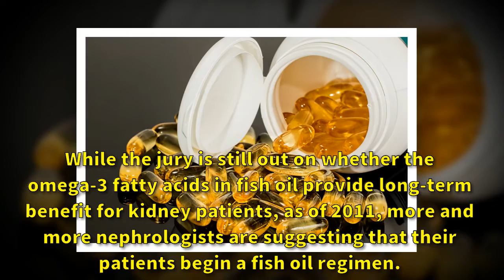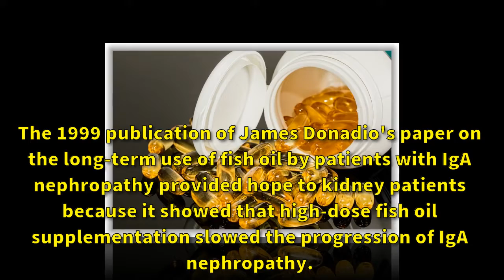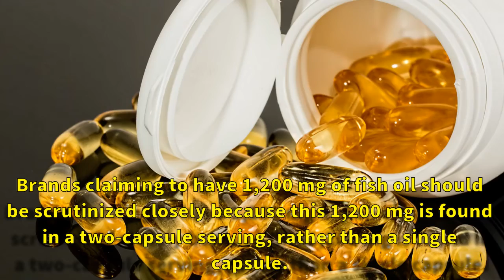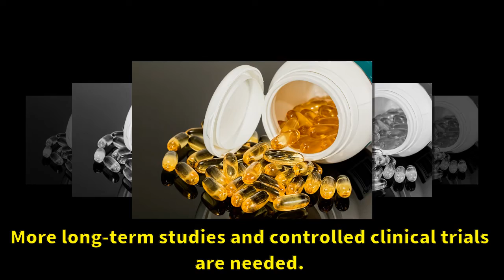Fish Oil for Kidney Failure|Kidney deseases| Very Well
One of the first questions often asked by newly diagnosed kidney patients pertains to fish oil. While the jury is still out on whether the omega-3 fatty acids in fish oil provide long-term benefit for kidney patients, as of 2011, more and more nephrologists are suggesting that their patients begin a fish oil regimen.

Your kidneys are a pair of organs located toward your lower back. One kidney is on each side of your spine. They filter your blood and remove toxins from your body. Your kidneys send toxins to your bladder. Your body later removes toxins during urination.

Here in Very Well channel, we bring you helpful information about kidney diseases.Kidney disease,Kidney disease types,Kidney disease transplants,transplants,Kidney education,Kidney disease research,Kidney disease symptons.
Kidney disease types
Kidney disease transplants